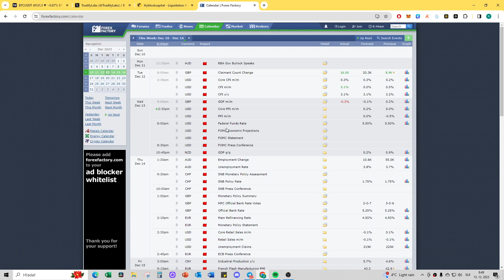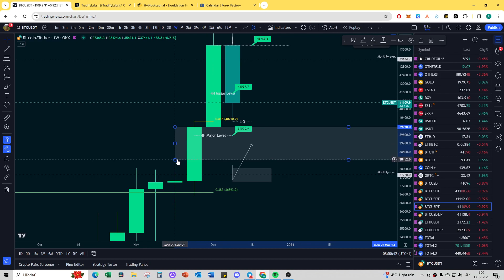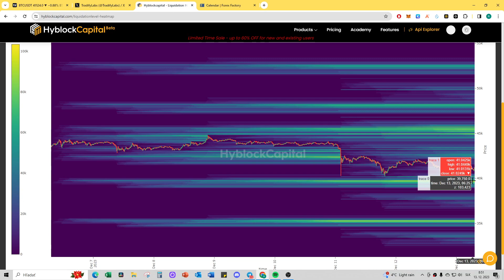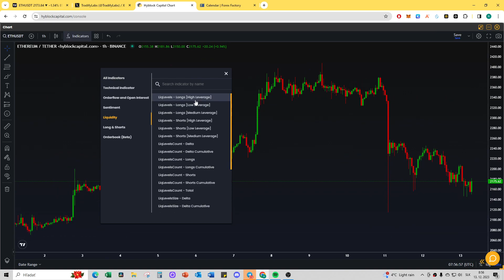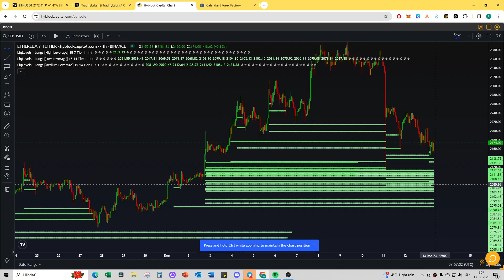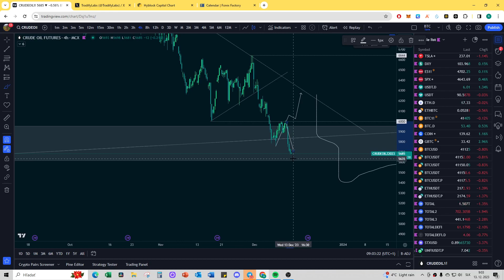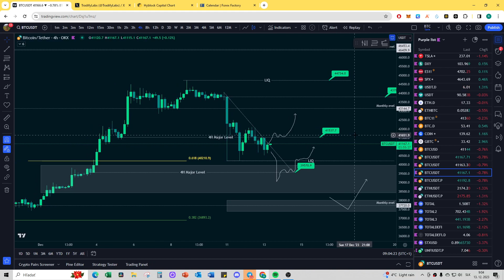☕️ Ranný Video Update Trhu - Mieri Bitcoin na Nové Highs?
Čo si v tomto Videu rozoberieme?

🔸 4H Time Frame - Bitcoin
🔸 4H Time Frame - Ethereum
🔸 Korelačné Grafy